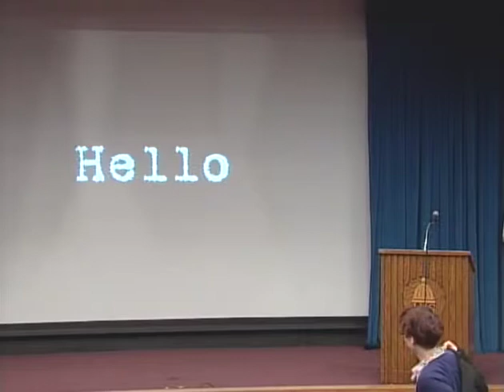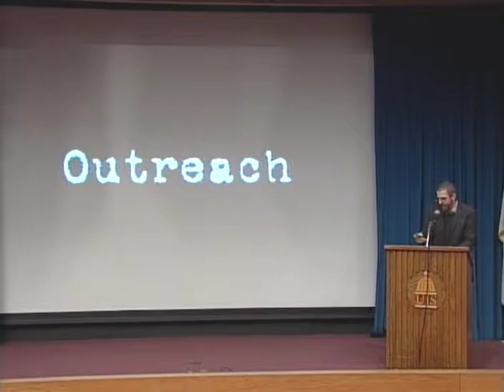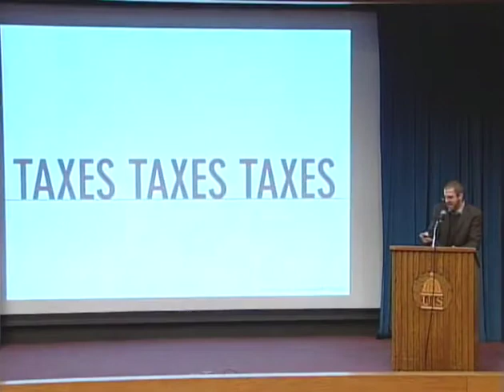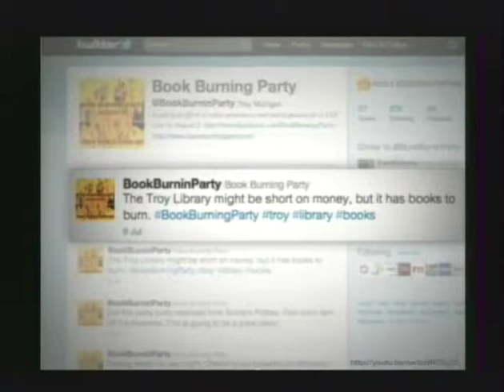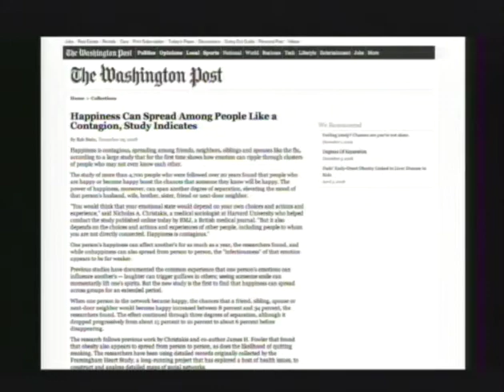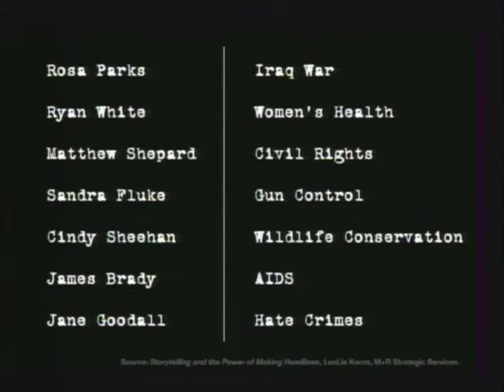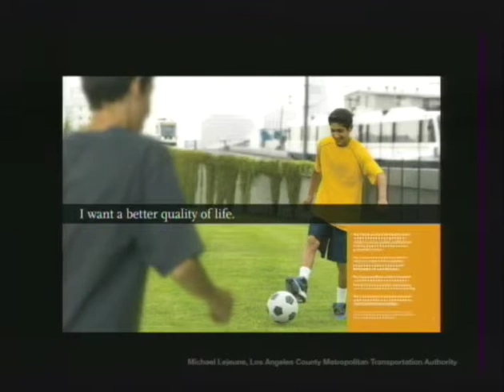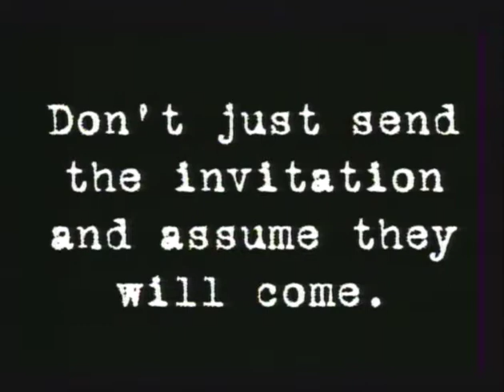John Emerson, "Have You Seen This?"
Your amazing new project has been green-lighted.  And people need to hear about it.  How do you get the word out to the people you want to reach?  By finding compelling ways to connect with your target audience and by helping that audience connect with the new ideas and services you're introducing.  We will look at techniques for online and offline marketing, using real world examples and taking into account real world library budgets.  In our discussion we will break down how to tell the story of your project in a way that grabs people's attention, convinces them to try something new, and turns your target audience into a new generation of library users.

Keynote address delivered at the 2013 ILEAD USA March session on March 27, 2013.  Speaker: John Emerson, Infographics, New York City, NY.